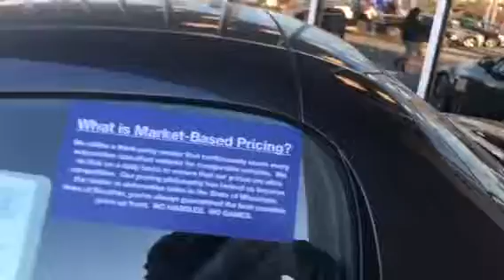15 Miata for Roger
From Dan Clikeman